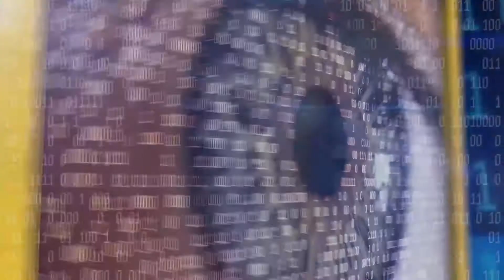ElMundoNosVigila Recopilado de todas las teorías masónicas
En ese capítulo se revivirá todos los episodios de la primera temporada de El Mundo nos Vigila como las entrevistas que tuvieron grandes repercusiones y las distintas teorías de la masonería.

El Mundo Nos Vigila, con Silvia Viera, todos los domingos a las 19:30 por Asunción y Central: 18 por Tigo Star; 30.1 por Aire Digital. Departamento del Guairá: 43.1 por Aire Digital.